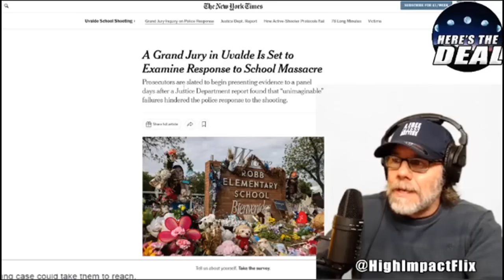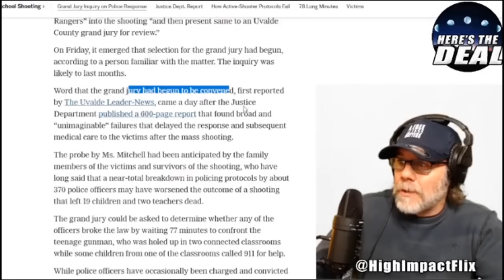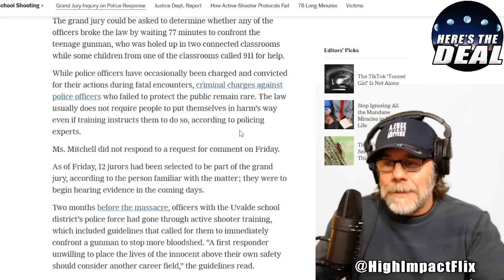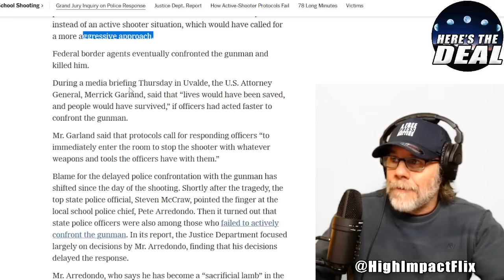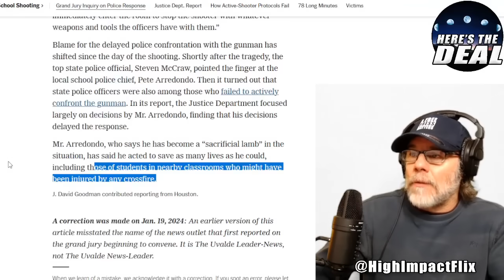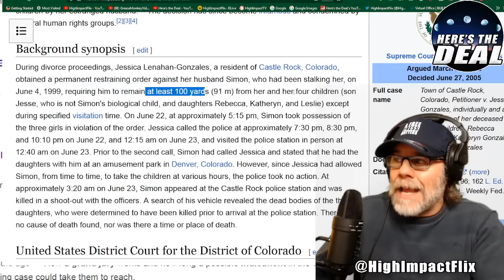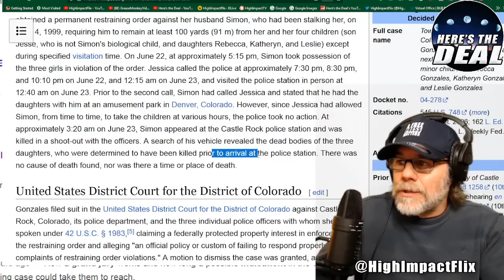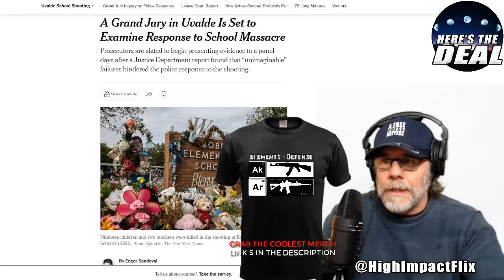COWARDLY COPS May Get Criminal Charges from Grand Jury?!